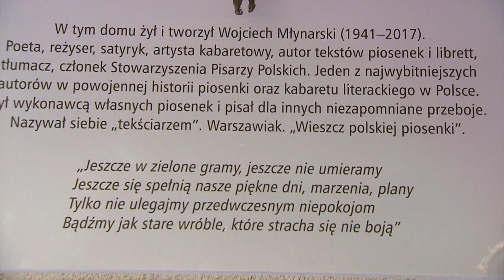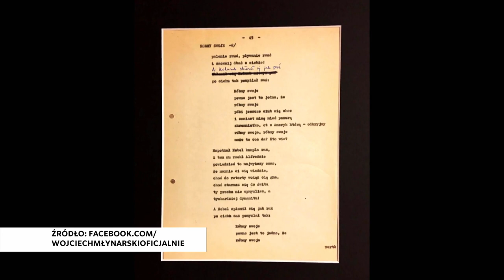Magazyn Kulturalny - Wojciech Młynarski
w programie wystapili Halina Frąckowiak,Alicja Majewska,Andrzej Rosiewicz,Wlodzimierz Korcz